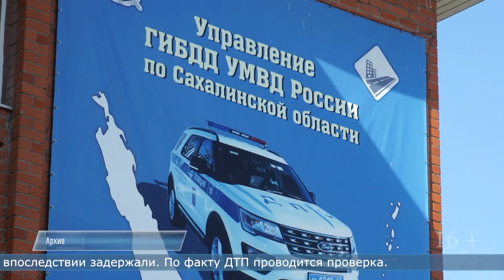04.04.2023 В Смирных водитель сбил пенсионерку на парковке и уехал